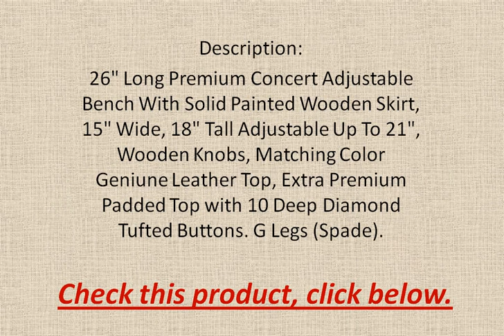Black Long Concert Piano Bench genuine leather top ebony wood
check this product by clicking on the link.